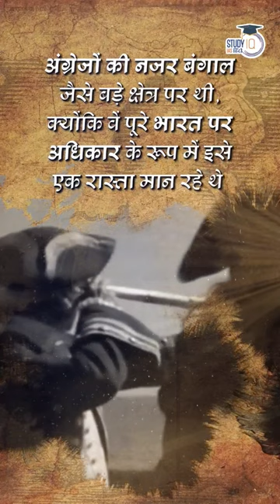History in Shorts- Results of The Battle of Plassey | UPSC PRE 2023 | StudyIQ IAS Hindi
On June 23, 1757, the Battle of Plassey took place on the banks of river Ganga, in which Mir Madan was killed and Siraj-ud-daulah was defeated. After the victory in the war, Nawab Mir Jafar, the pithu of the British, gave immense wealth to the Company and its servants including Clive, which was estimated to be around 3 crore rupees. Along with this, using the revenue received from Bengal, a huge army was prepared, which cleared the way for the authority in India. UPSC PRE 2023 with StudyIQ IAS Hindi